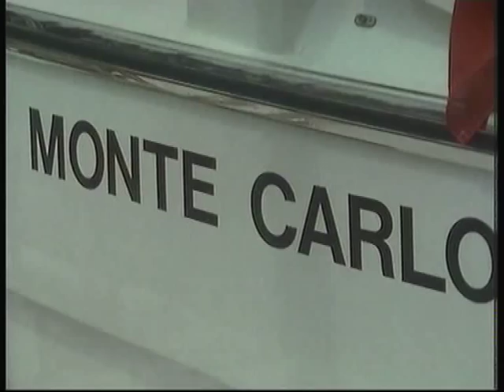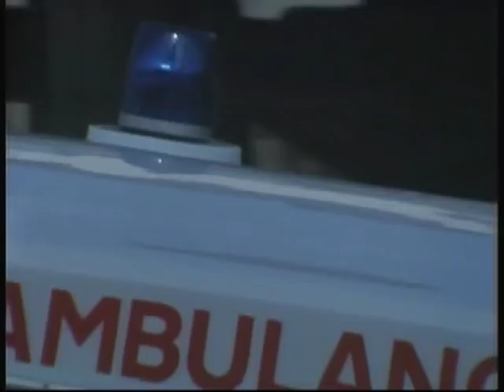Howards Way 4 Episode 13 Part 5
Part 5 of Episode 13 from the Fourth Series of the BBC TV Drama Howards Way. It was first screened in Early Sept -  End November 1988

Look out for Part 1 of Series 5...if you can't find it, click on where it says 'Leisurecruise' in Blue and it should be there.

Distributed by;
2 entertain Ltd